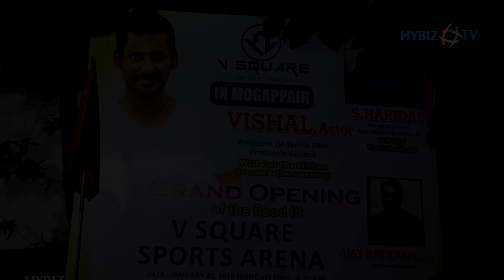Actor Vishal Launches V SQUARE Sports Arena at Mogappair